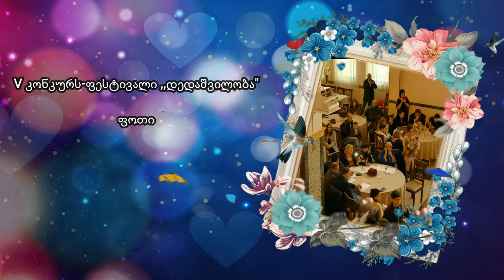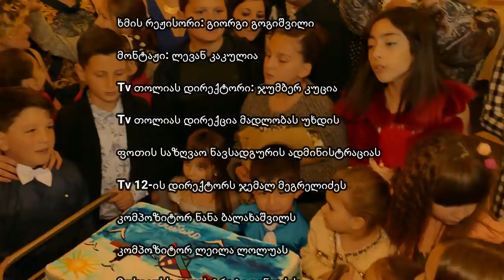V კონკურს-ფესტივალი ,,დედაშვილობა"\ festival ,,motherhood" \фестиваль ,,материнства"